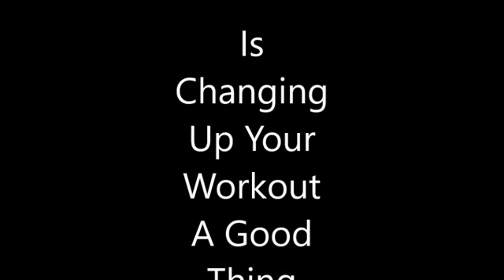my movie is changing up your workout a good thing1 dvd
This is a video about how changing up your workout is a good thing for your body mind and soul.